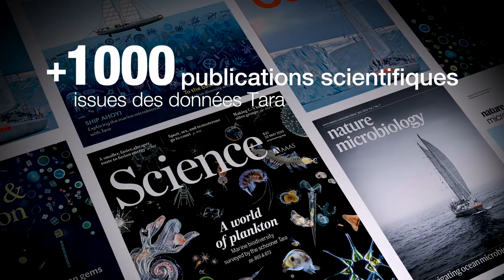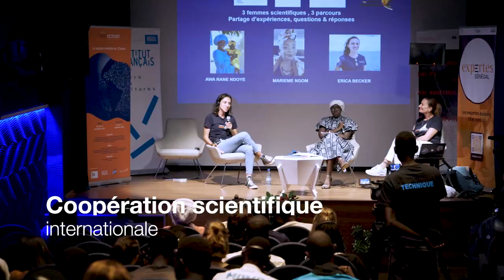20 ans de science et de recherche sur l'Océan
Il y a 20 ans, le 13 octobre 2003 avec l’acquisition de la goélette Tara, commençait l’aventure humaine et collective née de la vision d’Agnès Troublé dite agnès b. et de son fils Étienne Bourgois : explorer l’Océan grâce à une goélette scientifique, Tara, pour le comprendre et le protéger.

En 20 ans ce sont 700 scientifiques du monde entier, 100 marins, 50 artistes et 30 correspondants de bord qui ont parcouru l’Océan à bord du laboratoire flottant pour partager avec le plus grand nombre les connaissances scientifiques sur l’Océan et créer une prise de conscience citoyenne et collective.

À 20 ans, la Fondation amplifie ses actions, avec Tara et la future Tara Polar Station parce que les 20 prochaines années sont déterminantes pour la planète, l’Océan et l’avenir de l’humanité.